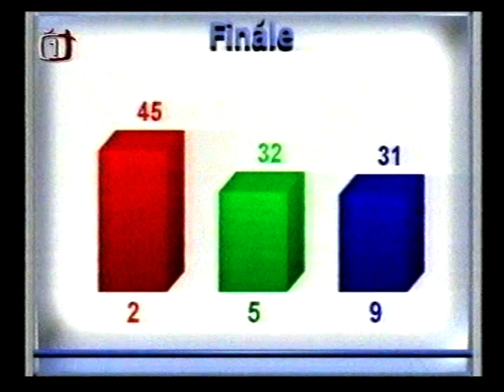Neváhej a toč finále